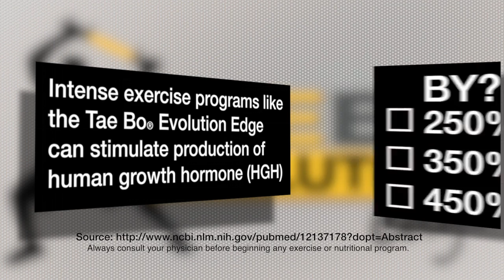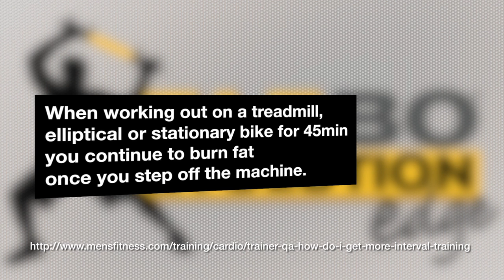Tae Bo Evolution Edge Infomercial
Billy Blanks' New Taebo Evolution Edge teams up with Downpat Music to compose music for this infomercial airing on TV now.

The all new music soundtrack is featured throughout the infomercial.  Downpat also scored over 2 hours of music for the 4 product work out  DVD's that are associated with the product.